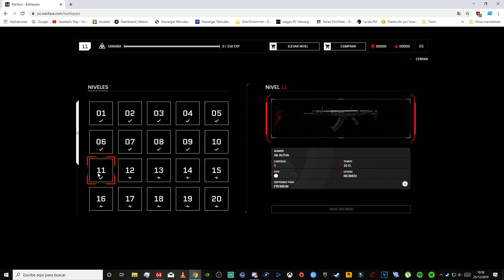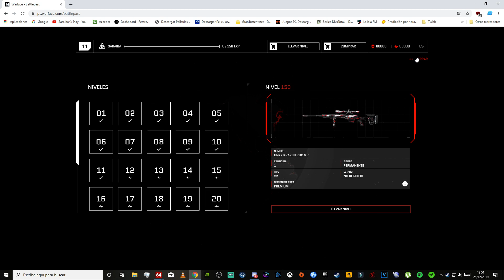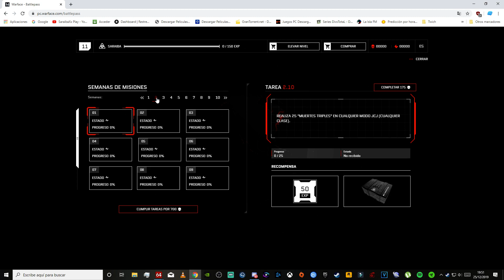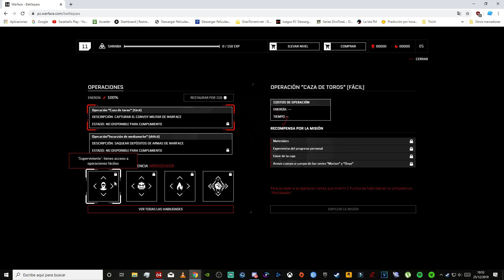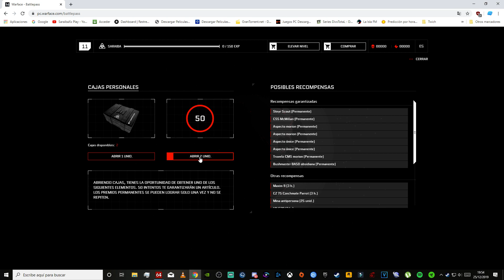WARFACE / NUEVO PASE DE BATALLA / BLACKWOOD / VAMOS POR TODO / GamePlay Español 1080p60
▬▬▬▬▬▬▬▬▬▬▬ஜ۩۞۩ஜ▬▬▬▬▬▬▬▬▬▬▬▬▬
 ▓▓▓▒▒▒░░░ ＬＥＥＲ ＤＥＳＣＲＩＰＣＩＯＮ░░░▒▒▒▓▓

 CODIGO   (  SARAIBAXX    )

PARA GANAR DINERO GRATIS DESDE EL PRINCIPIO :)

QUIERES JUGAR GRATIS ENTRA AQUI! : [USERBAR=

Espero que os guste Gente :)Si no Eres Sub A que esperas :) No te olvides del Like :) y Comparte :)

YO COMPRO JUEGOS AQUI !!!

Usa mi código para tener un descuento en tus compras !!! SARAIBAXX

QUIERES CONSEGUIR SKINS O DINERO CON TU PC ?! ENTRA AQUI E INICIA TU CUENTA